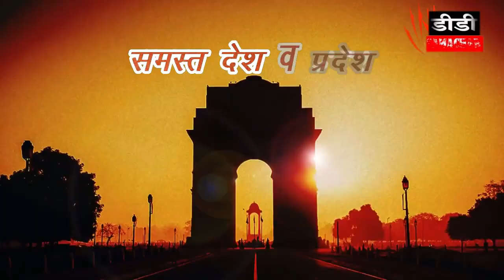ADVT/अल्फा इंटरनेशनल स्कूल डायरेक्टर हुजैफा खान#DD समाचार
24*7 LIVE CURRENT NEWS & ONLY NEWS & ONLINE MEDIA FOR WEB, PRINT BASED TEXT NEWS & VEDIO LINK ONLY